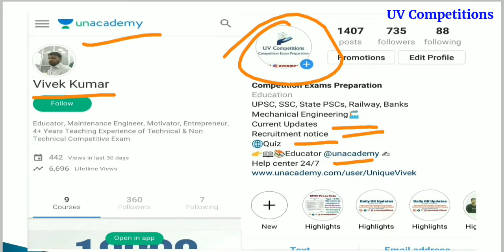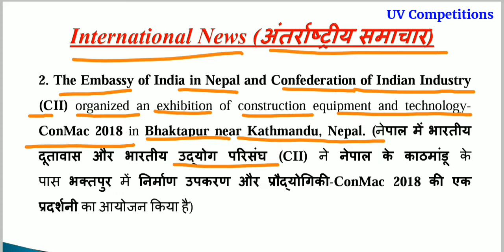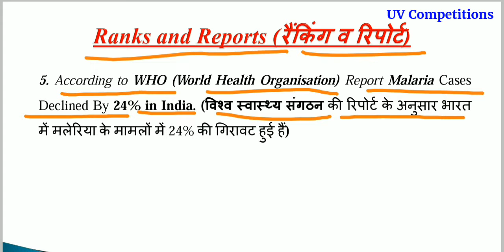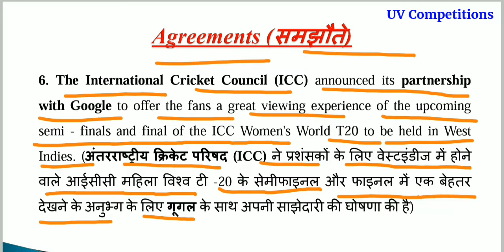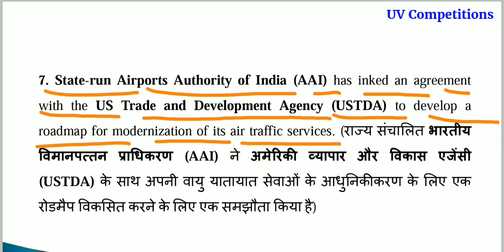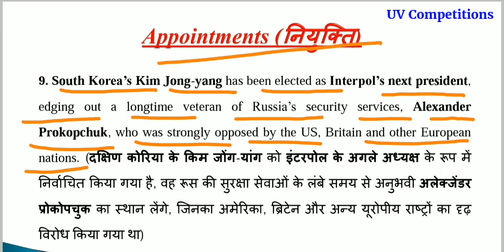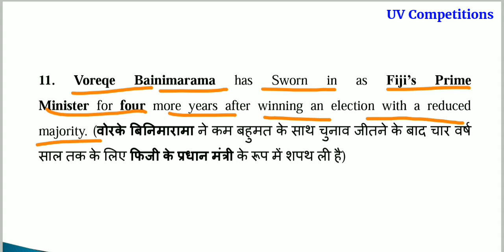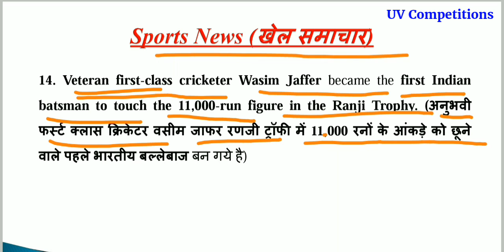Daily Current Affairs GK updates 23 November 2018/Important for UPSC, SSC, Railways, Banks Exams